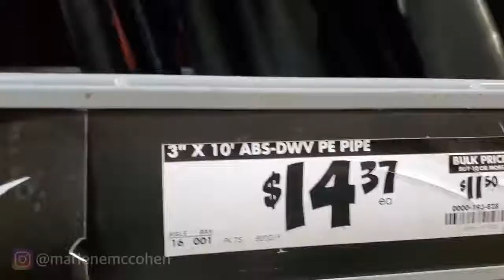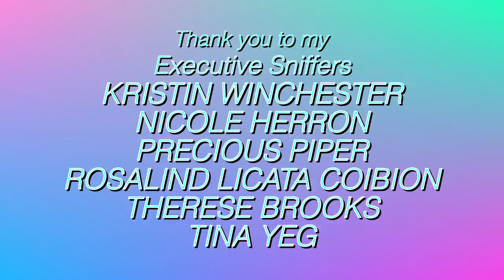I TOOK MY MACAW TO HOME DEPOT!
Hello my parrot and bird lovers!
I took my Macaw, Rocky to Home Depot!